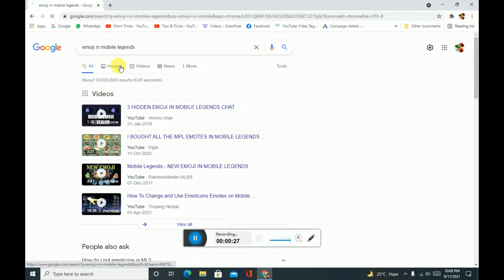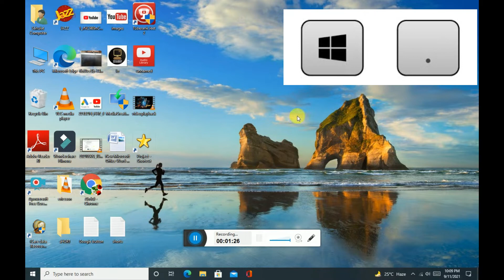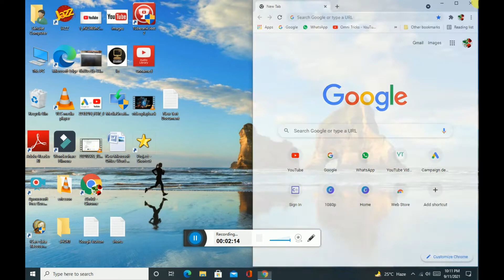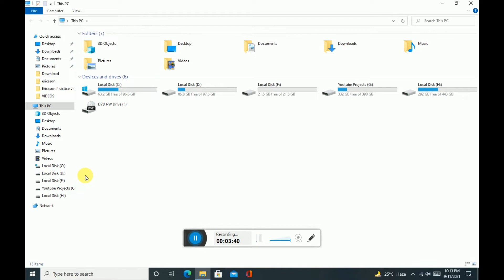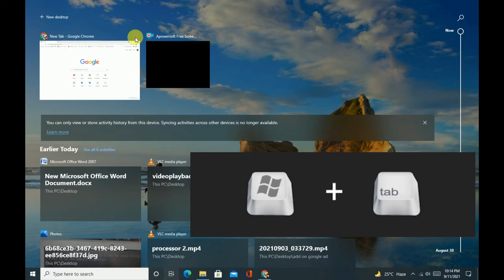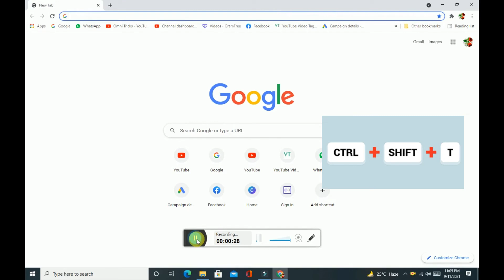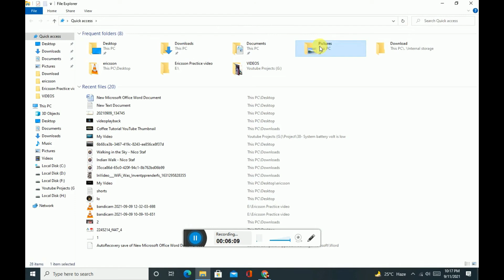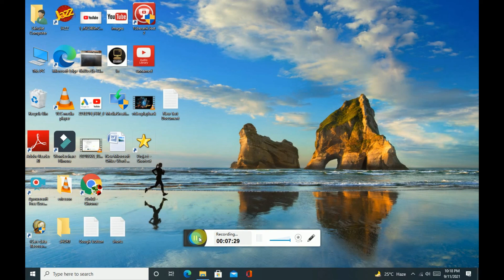Best computer tricks and secrets II Magic computer trick II Computer course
Best computer tricks and secrets II Magic computer trick

Computer course

These tricks can make your life very easy
our todays video titled 05 important Computer Tricks Every Computer User Must Know 2021 II Magic computer trick, you will learn about many new and useful computer tricks, like.
1) There's a feature in computers which allows you to use split screen just like your smartphones isn't it amazing!!
2) Also do you know that there is a feature in google chrome known as incognito mode which keeps yours history safe amazing right?...
3) Also windows has a feature that lets you use multiple desktops at the same time. Which is very helpful for gamers and editors.
4) And we all have heard about facebook founder Mark zuckerberg and the ex president of America Donald trump both of their accounts were hacked recently.Wanna know a way to avoid getting hacked  then watch this video till end,team getsetfly has got it all covered.

we explained

So without wasting more time let's start with our today's fact video.